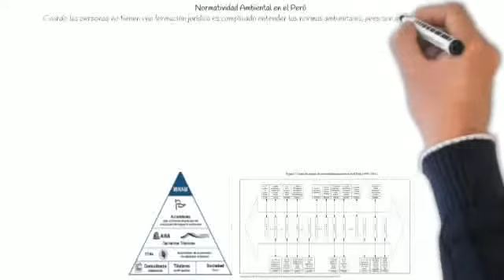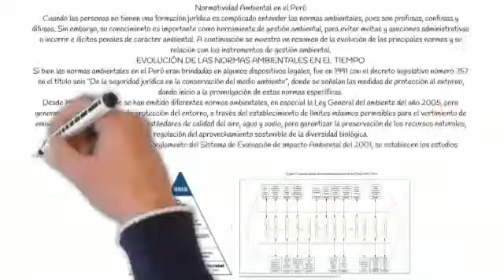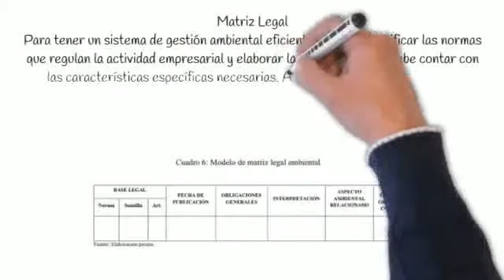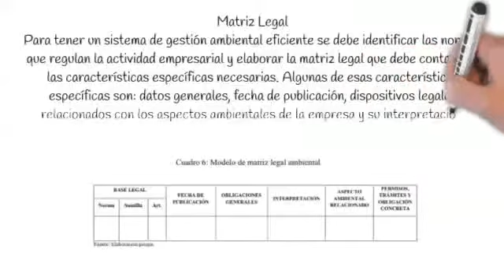Ingeniería Ambiental - Legislación Ambiental